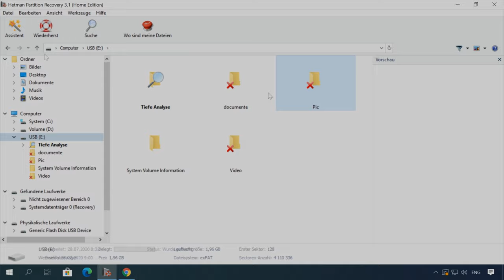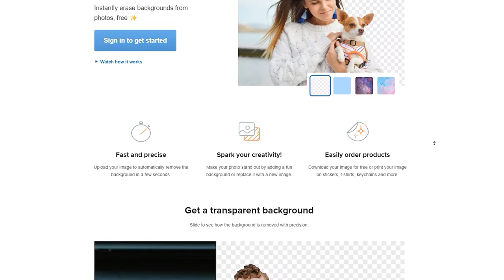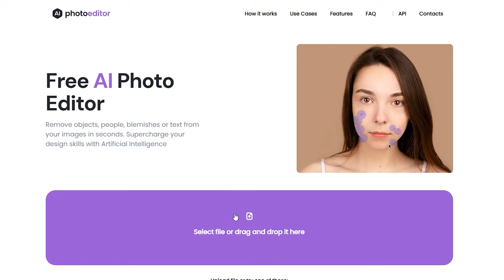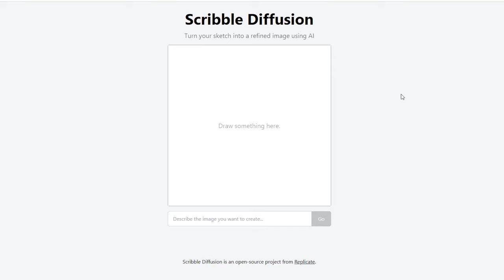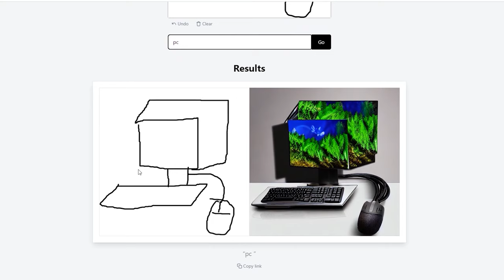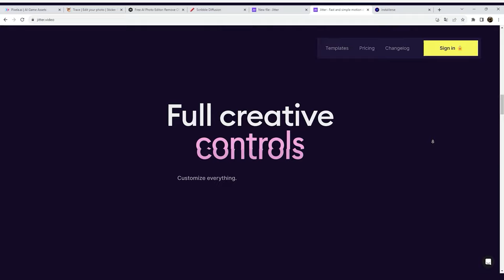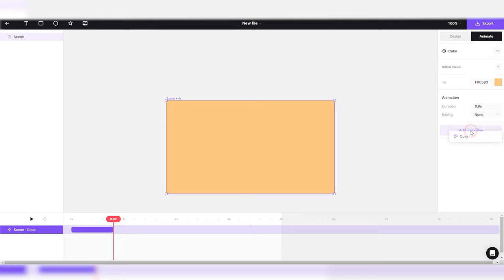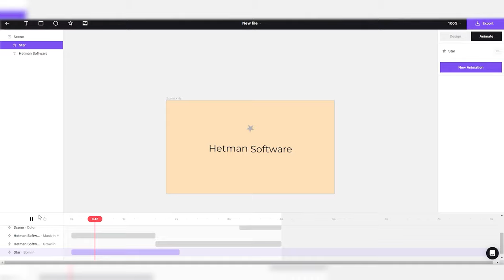⚜️Sechs nützliche neuronale Netze für Designer⚜️ Wie KI das Design revolutioniert!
⭐⭐⭐⭐⭐ Erfahren Sie in diesem Video, wie Künstliche Intelligenz das Design revolutioniert und welche sechs nützlichen neuronalen Netze dabei eine zentrale Rolle spielen. Entdecken Sie innovative Anwendungen von KI im Design und lassen Sie sich inspirieren, wie Sie diese Technologien in Ihrer eigenen Arbeit nutzen können.

📚 Inhalt:
00:00 – Einführung
01:21 - Pixela.ai
02:12 - Trace
03:17 - AI Photo Editor
04:31 - Scribble Diffusion
05:49 - Jitter
08:56 - illumineAI
10:31 - Schlussfolgerung

Andere Videos